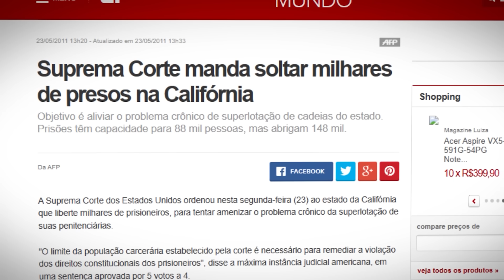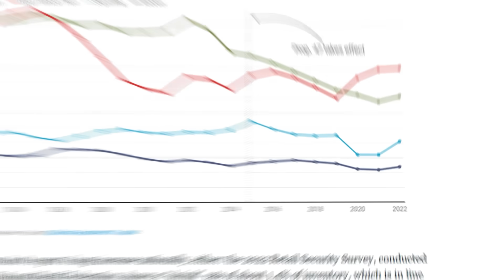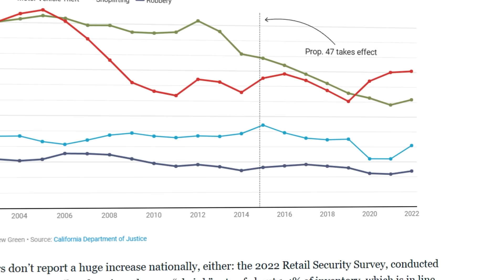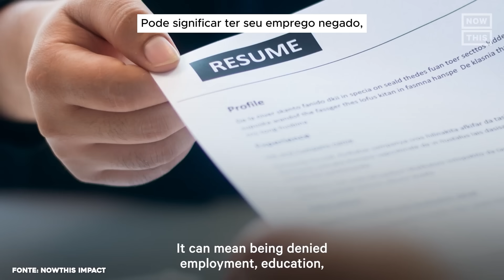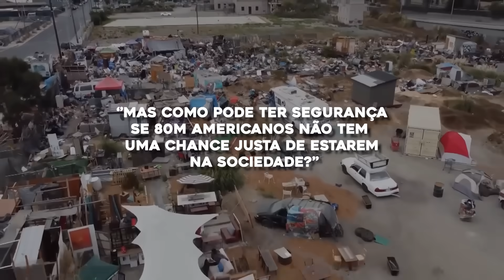O que está acontecendo com a Califórnia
Cupom: ELIEZER15
Link da Insider, confira:

Equipe
Roteirista: Aldir
Editora: @bdeebi
Revisor: @Kerveluz

00:00 Introdução
00:52 Insider
02:07 Proposta 47
02:50 Como Funciona a Prop 47
03:58 Mudança de Definição
04:27 Motivação Prop 47
05:50 Consequências
06:40 Quem está certo?
07:46 Os dois lados
09:29 Conclusão